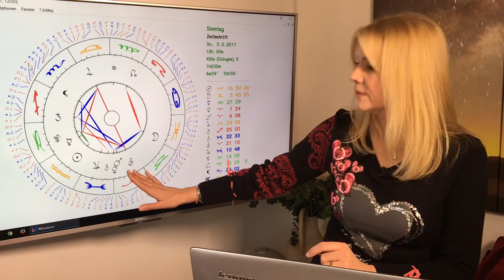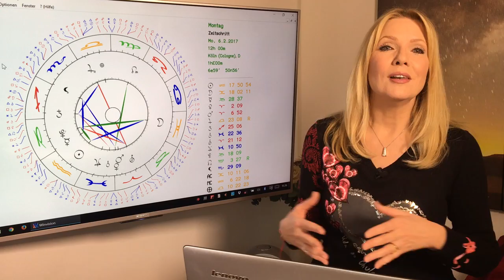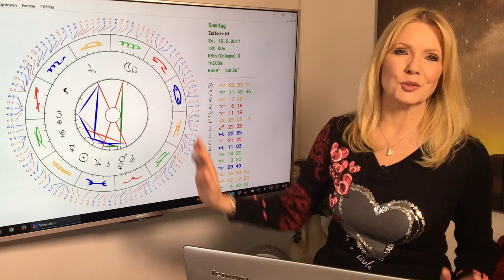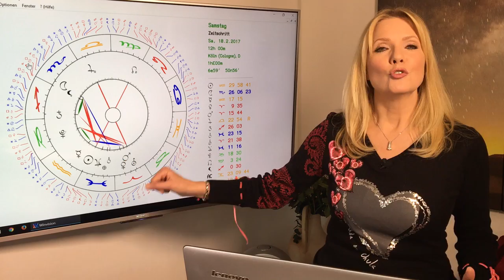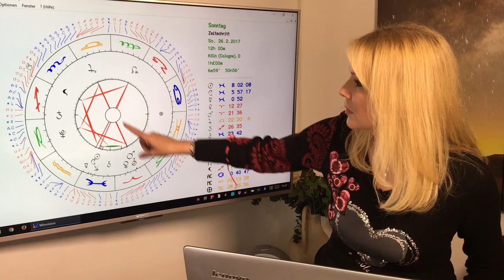Steinbock: Liebeshoroskop im Februar 2017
Steinbock (22.12. – 20.1)
Ein Monat, in dem ihr beruflich stark eingespannt seid und viele Familienverpflichtungen habt. Alle wollen etwas von euch. Doch ihr seid fantasievoll und findet im richtigen Moment die richtigen Worte. Damit könnt ihr so manche Situationen zum Besseren wenden.

Gern erstelle ich Euch ein persönliches Horoskop! So erreicht Ihr mich:
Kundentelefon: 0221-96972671